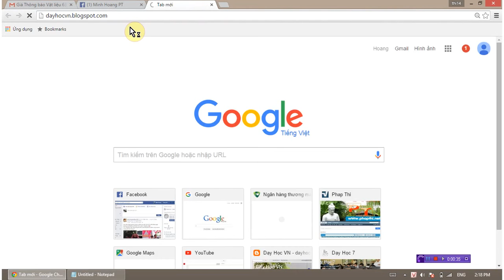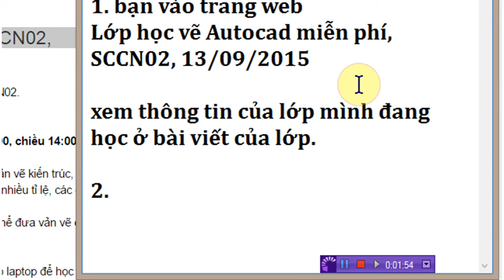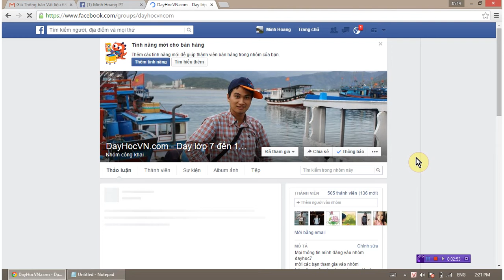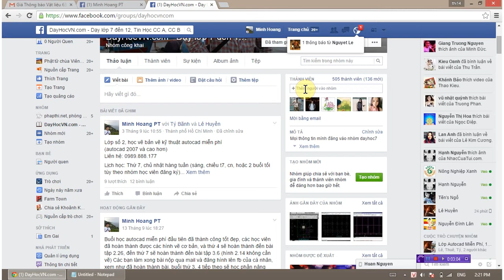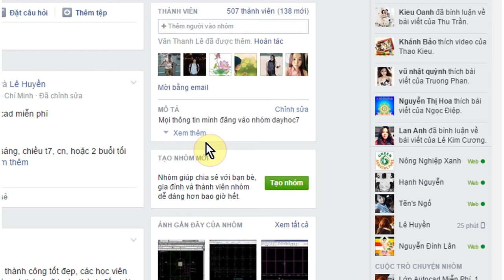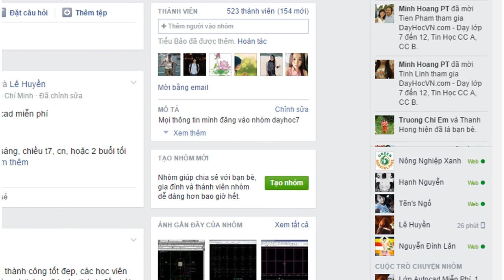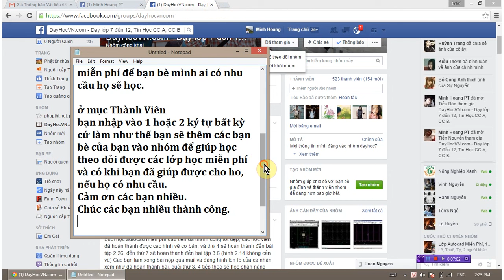Dạy vẽ Autocad miễn phí cơ bản đến nâng cao youbas.com